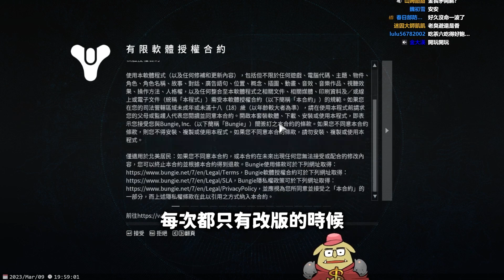《天命2：光殞年代》精華｜遊玩過程中多次更衣，開裝備欄我衣服就沒了【6tan】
大型多人線上遊戲《天命 2》最新資料片「光殞年代」現已推出：